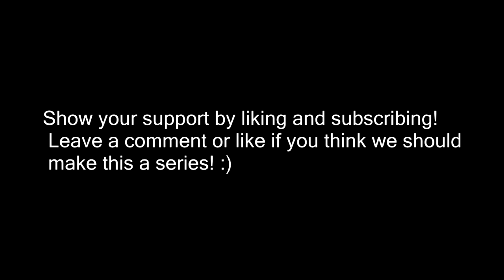(Fake) Minecraft Trolling: Episode 1